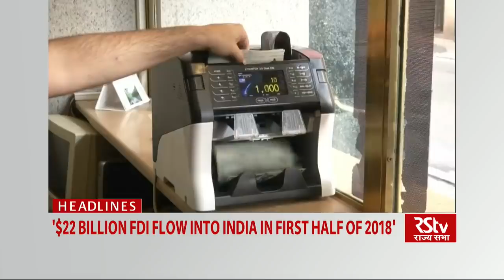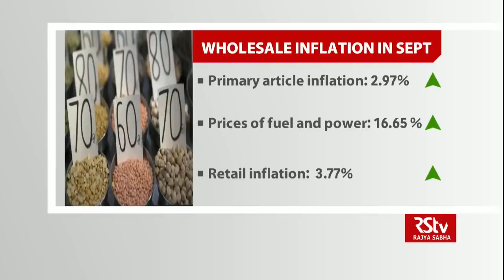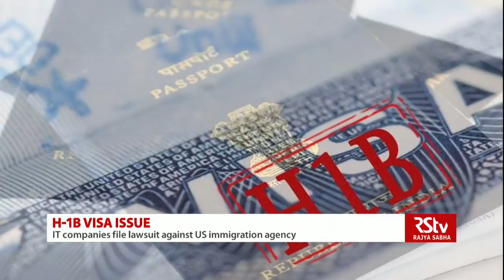English News Bulletin – Oct 16, 2018 (1 pm)